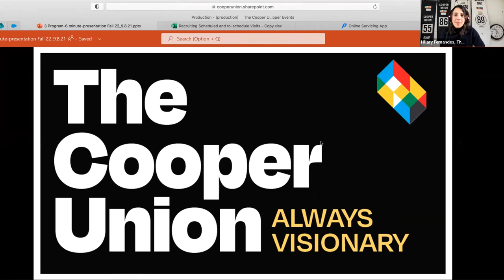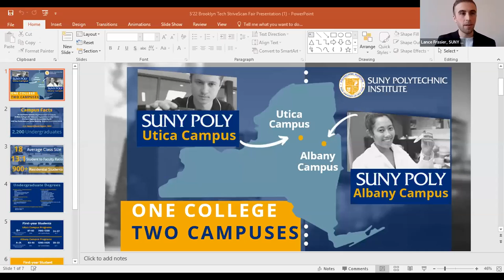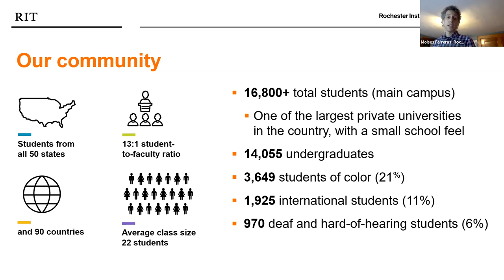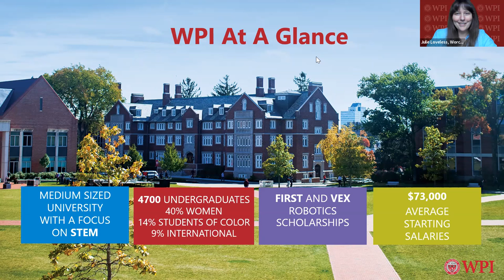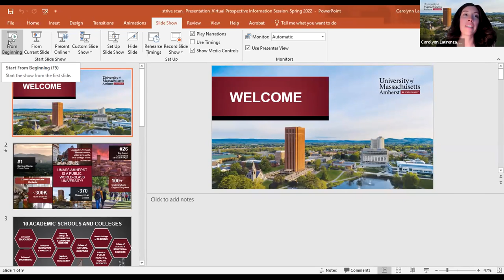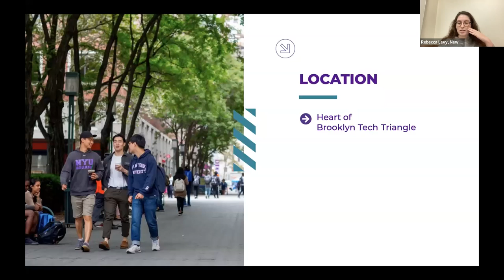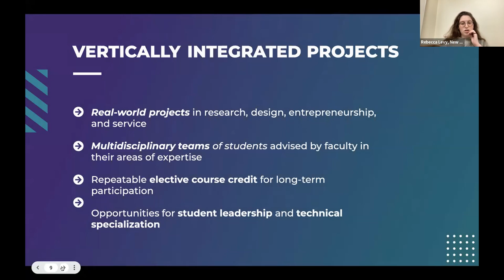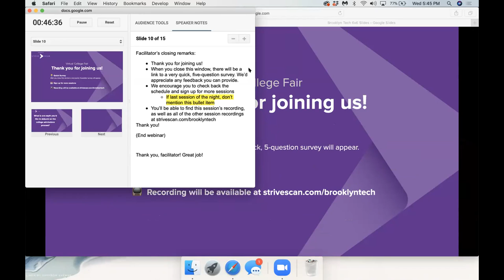Session A3 - Brooklyn Tech Virtual College Fair - April 6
In this session, you will hear from the following institutions:

The Cooper Union
SUNY Polytechnic Institute
Rochester Institute of Technology
Worcester Polytechnic Institute
University of Massachusetts, Amherst
NYU Tandon School of Engineering